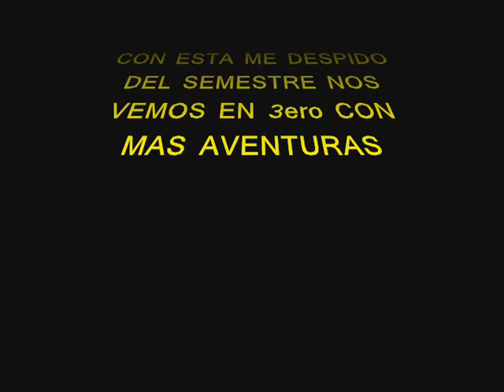2 B BIOLOGIA Feb-Jun 09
eh aqui una edicion mas de fin de semestre de los momentos captados de alegrias, tritezas, preocupacion, etc, y todo lo que conlleva ser estudiante jejeje que lo disfruten y para aquellos que van un poco mal hechenle ganas que nos espera tercero asi que aya nos veremos.

FELICES VACACIONES DE VERANO 2009